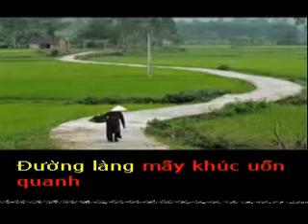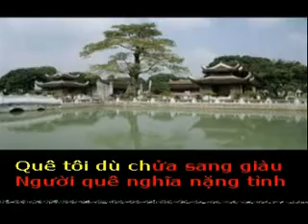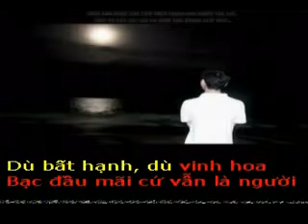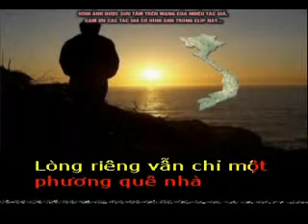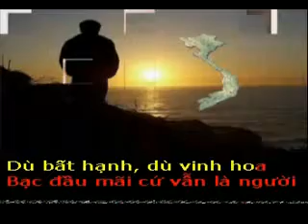NGƯỜI QUÊ - Thơ : PHƯƠNG THẢO - Phổ nhạc : HẢI ANH karaoke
NGƯỜI QUÊ

Tặng tác giả thơ Phương Thảo bài hát mới:

Tôi là người của làng quê
Chân đi lạc lối rơi về phố đông
Bao năm cũng tía, cũng hồng
Ngỡ ngàng dáng phố, mà lòng vẫn quê
Đêm đêm tôi vẫn nằm mê
Cái làng tôi đó, bốn bề tre xanh
Đường làng mấy khúc uốn quanh
Cây đa, bến nước, mái đình rêu phong
Mò cua bắt ốc trên đồng
Chăn trâu, cắt cỏ, lượn vòng sông kênh
Đồng làng xanh đến là xanh
Con đê uốn khúc, tường thành mới xây
Phù sa đỏ sậm đường cày
Nao nao luống đất vui bầy sáo đen
Cánh diều no gió bay lên
Vi vu tiếng sáo cho mềm lòng nhau
Quê tôi dù chửa nên giàu
Người quê nghĩa nặng tình sâu ruột rà
Gặp nhau chào hỏi từ xa
Buồn vui cả xóm vào ra chật đường
Người quê đi đến trăm phương
Lòng riêng vẫn chỉ một phương quê nhà
Dù bất hạnh, dù vinh hoa
Bạc đầu mãi cứ vẫn là người quê! ...